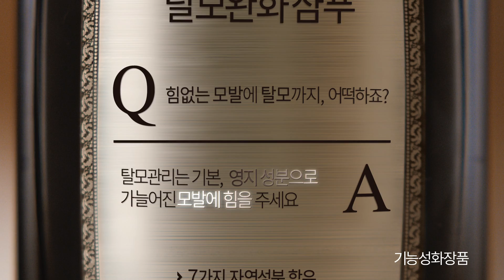힘 없는 모발에 탈모까지, 어떡하죠? - 라미란편 (닥터그루트/ Dr. Groot)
탈모관리는 기본,
영지 성분으로 가늘어진 모발에 힘을 주세요

내 얘기가 샴푸가 되었다
나를 아는 탈모 방지 샴푸
닥터그루트